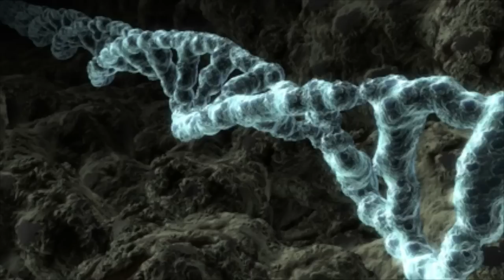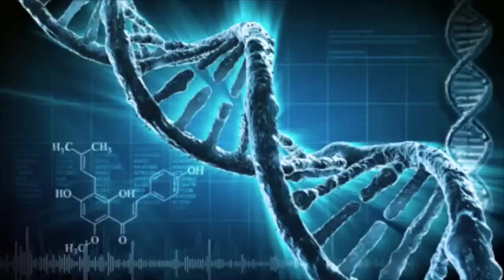"Fatal Flaw" by Michael Brown and Ant Occhipinti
Fatal Flaw (lyrics)

Way down on the swampy leg, of chromosome number 4
There’s a Crick deep down in the strands, that i stood before
A twisted, malshalpen ugly, darkened fleshy spot
Tightly tied this bad allele, a tortured twisted knot
There i stood before….and i saw

The fishes, and the birds, the bees, the deer, the antelope
all shift and turn on a dime, dodging hungry foe
moving all at once, en masse, they stay so tightly packed
Standing out, in this game will surely get you whacked
Burdened by this law……

A fatal flaw, The fatal flaw
Shock and awe, The fatal flaw

But in the Monkey, this is so much more
Politics and Dogma and War
We just can't seem to let each other be
You must live your life just like me
Burdened, red and raw...

A fatal flaw, a fatal flaw
We'll make it law, The fatal flaw

And Here We stand upon the edge of flight
Trying to rise with all our might...